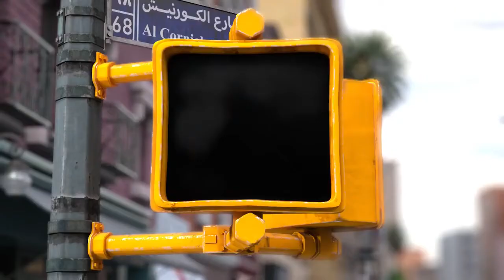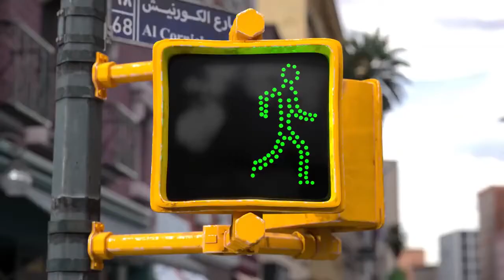CHANGE YOUR MIND INTO GIVING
Mr Indifferent

My favorite Animations

Mr Indifferent is a short film that teaches you to share, share your time, give in to giving.

Original Title: CGI Animated Short Film - 'Mr Indifferent' by Aryasb Feiz

"Mr Indifferent" is our latest short film for Emirates NBD Bank.
A film by: Aryasb Feiz
Production company: Hanzo FZE
Agency: Leo Burnett, Dubai